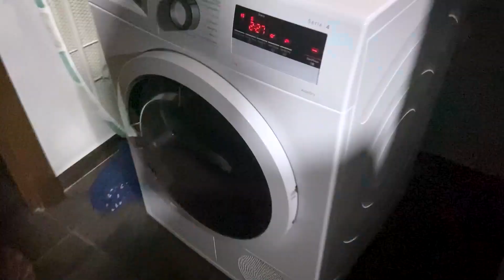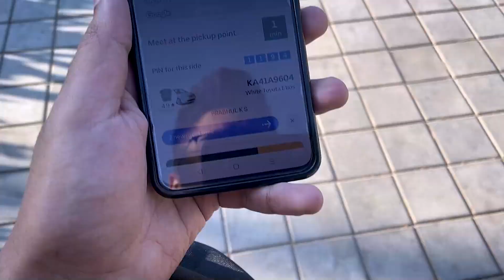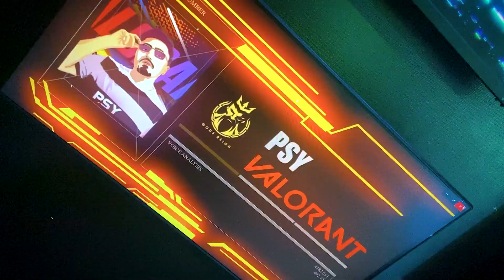Nikal Pade Valorant Challengers South Asia Ke Shoot Pe 😎